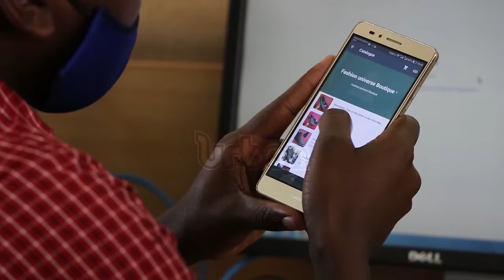News digest, cyber security